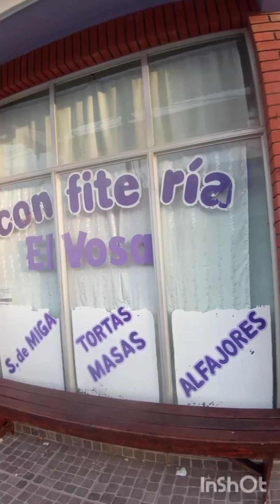VISITANDO - SAN CLEMENTE DEL TUYU